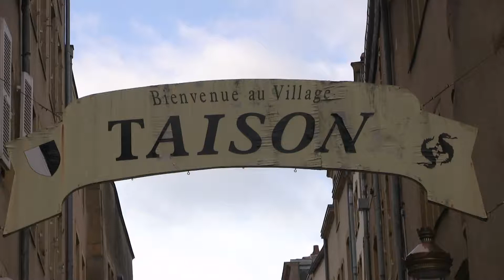La légende du Graoully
Il était une fois le Graoully. Cet effrayant dragon rôdait et dévorait les messins imprudents. Il paraissait invincible, jusqu'à ce que ...